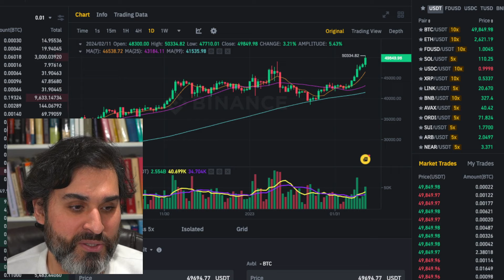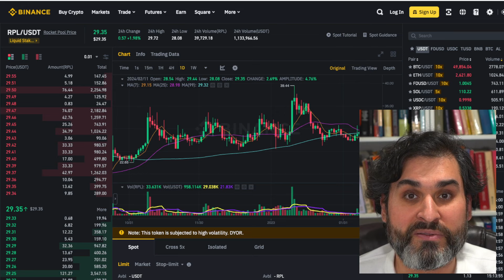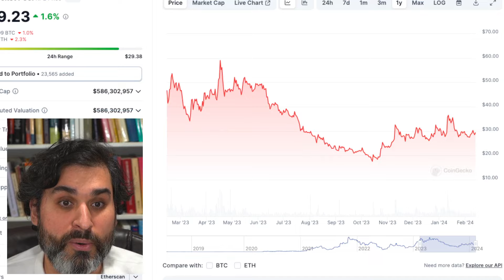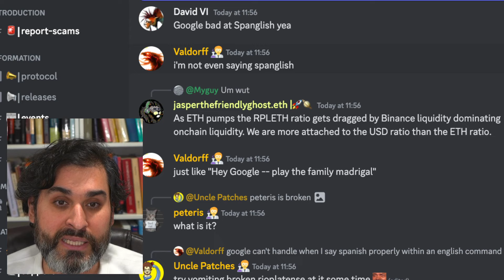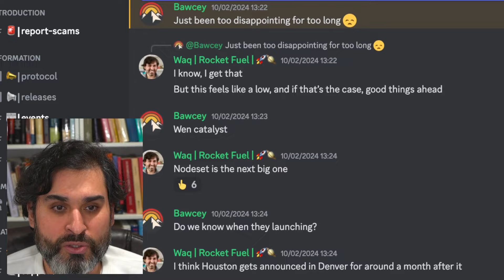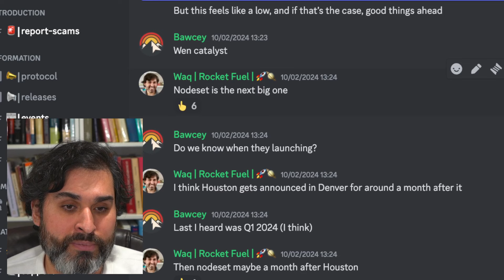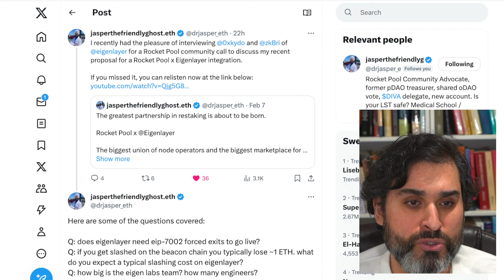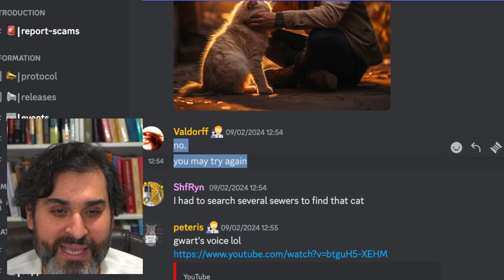Rocket Fuel - Feb 12th - Episode 344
Today's episode covers: Joe has a baby, market discussion, and news of the NodeSet launch timeline.

0:00 - Welcome

0:18 - Joe’s a dad again

1:28 - Market talk

10:28 - Do we need more node operator eth?

14:48 - NodeSet timeline

17:19 - EigenLayer call recording and pool news

19:33 - GMC workers go on strike!